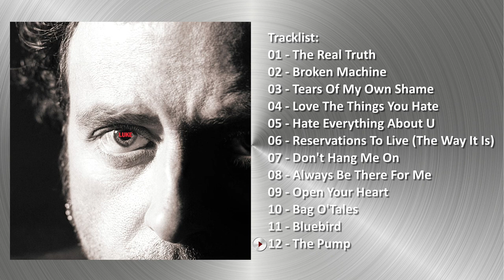Steve Lukather - Luke (1997) [HQ]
Luke is the third solo studio album by Steve Lukather released in 1997. It was a much different and more introspective album than Lukather's previous two solo efforts. The album is a concentrated collection of many of Lukather's musical influences, and he deliberately let those influences come out on the album. Luke is an experimental album, and like Candyman it was recorded mostly in live sessions with minimal overdubbing and processing afterward. Luke also features instrumentation not heard on previous Lukather albums such as pedal steel, harmonicas, Mellotrons, and experimental guitar, bass, and drum sounds.
The US version of Luke includes a version of the Jeff Beck song "The Pump." The song "Hate Everything About You" was released as a single.

Tracklist:
01 - 00:00 The Real Truth
02 - 05:08 Broken Machine
03 - 10:03 Tears Of My Own Shame
04 - 15:41 Love The Things You Hate
05 - 21:25 Hate Everything About U
06 - 27:21 Reservations To Live (The Way It Is)
07 - 32:09 Don't Hang Me On
08 - 36:50 Always Be There For Me
09 - 42:27 Open Your Heart
10 - 46:54 Bag O'Tales
11 - 52:47 Bluebird
12 - 59:27 The Pump

Credits:
Coordinator [Production Coordinator] - Anita Heilig
Engineer - Bill Smith
Engineer [Assistant] - Bodie Olmos
Engineer [Second Engineer] - Dave Nottingham, Lee Bench
Mastered By - Stephen Marcussen
Mixed By - Elliot Scheiner
Producer, Arranged By - Steve Lukather
Producer, Arranged By, Engineer - Tom Fletcher